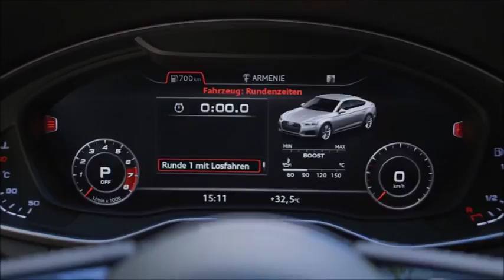2017 AUDI S5